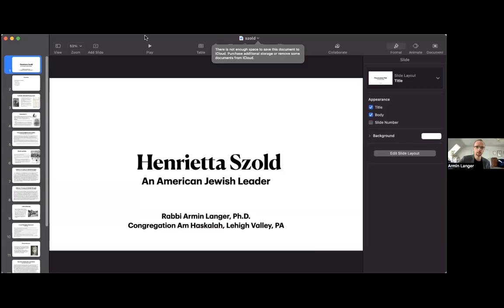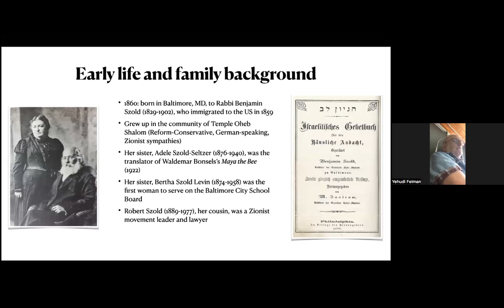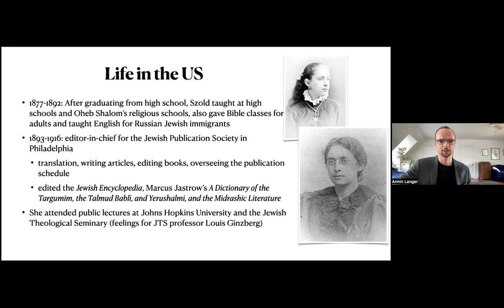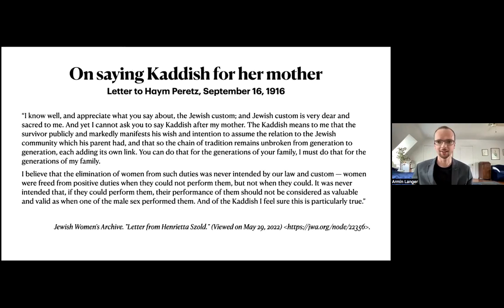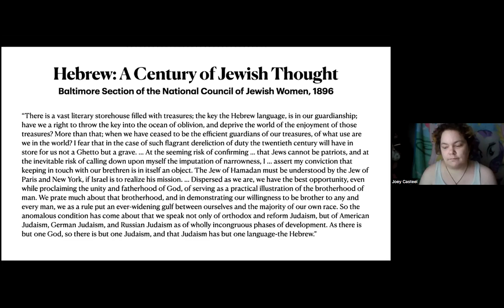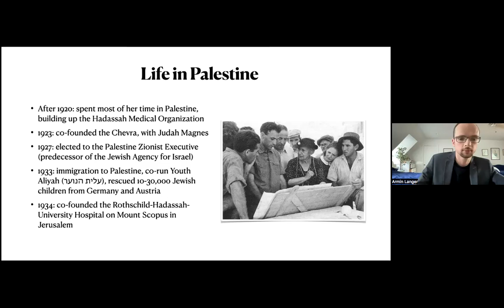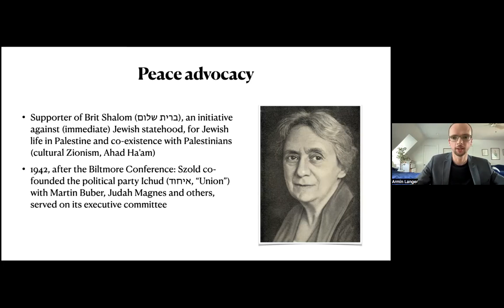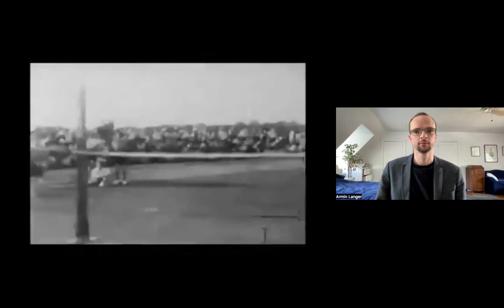The Life & Work of Educator Henrietta Szold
Part of Congregation Am Haskalah's Continuing Education program, with Rabbi Armin Langer.

AmHaskalah.org